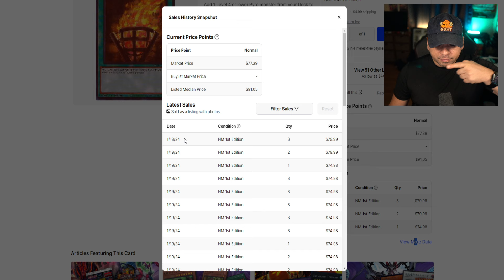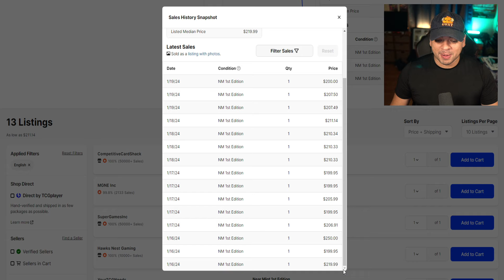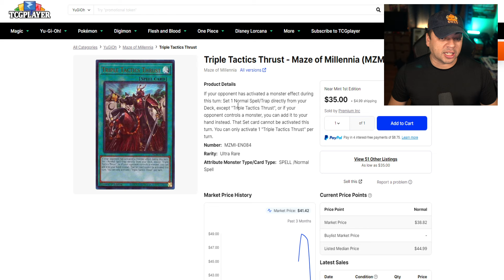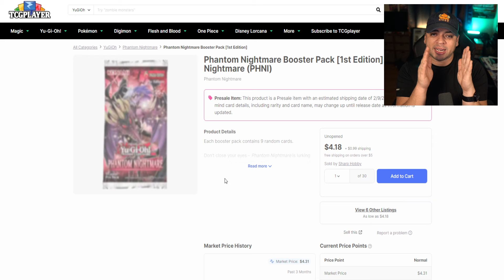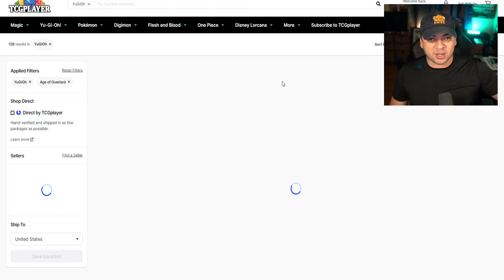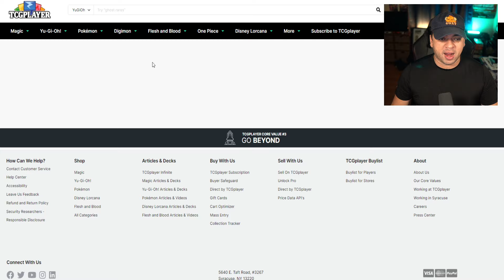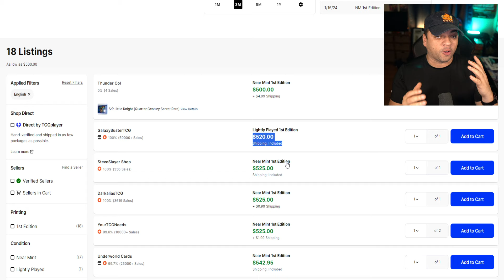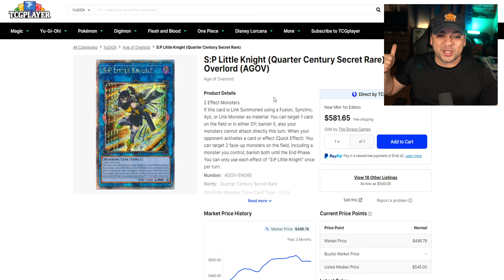Yu-Gi-Oh! Market Watch - ✅ Maze of Millennia IS FOOLS GOLD RIGHT NOW!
You can also support to this channel by ordering from TCGplayer!